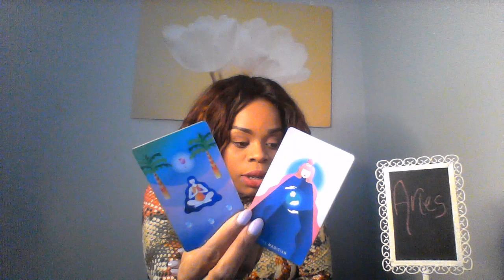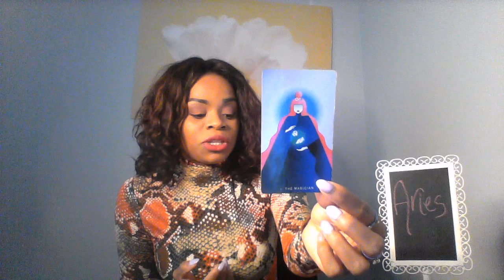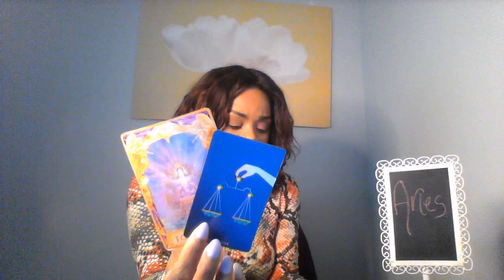ARIES JAN 21 25TH 2020 PLAY YOUR CARDS RIGHT WITH THEM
TEXT YOUR QUESTION TO NUMBER BELOW

My astrological makeup:

Sun: Aquarius
Moon: Libra
Ascendant: Aries

Ellej446
TAROTOFELLE